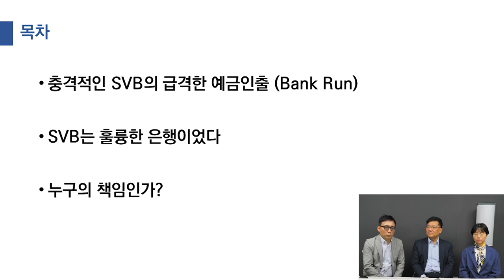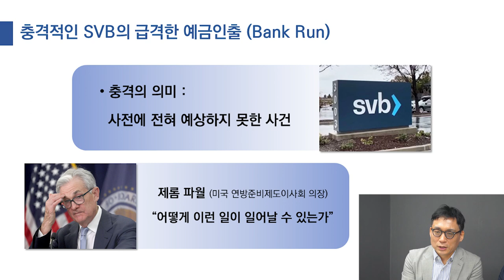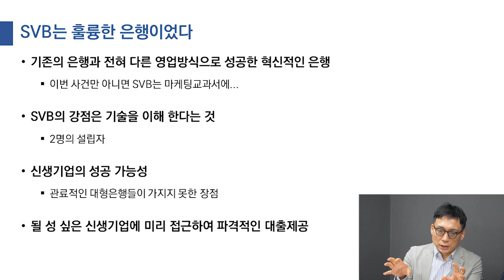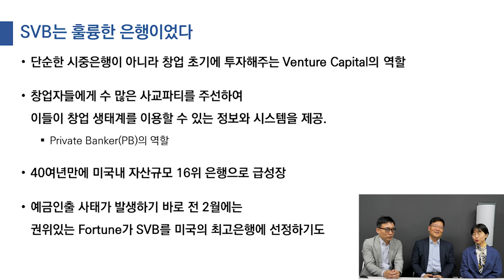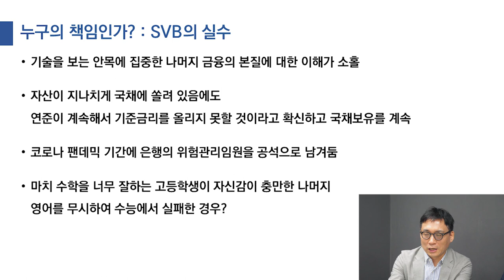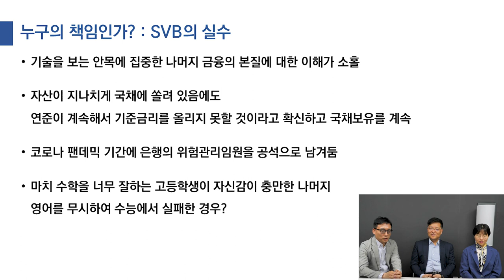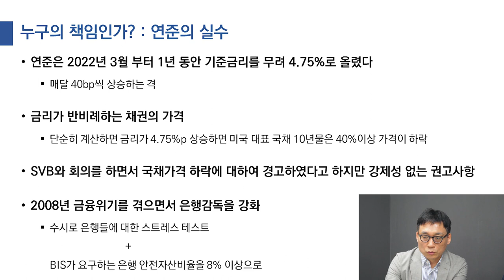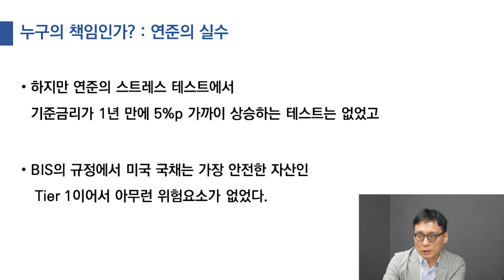은행계의 신흥강자, SVB의 흥행 이유｜그들의 자만이었나 FRS이사회 의장도 당황했다